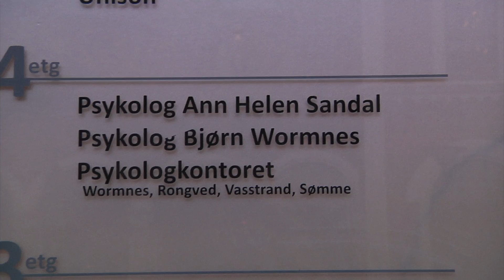Mentalt Raa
Therese Raa forteller hvorfor hun er den siste jenten igjen i 71 grader nord.